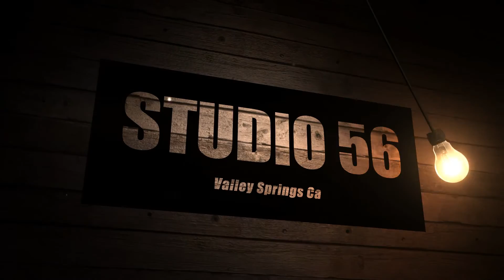CHUCKY at Gold Creek Estates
Halloween NIGHT 2016